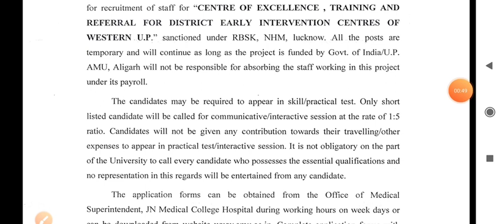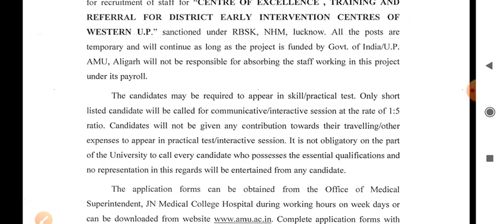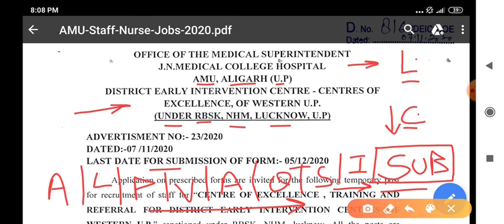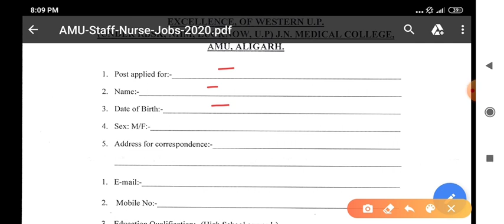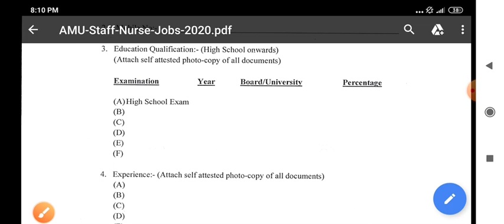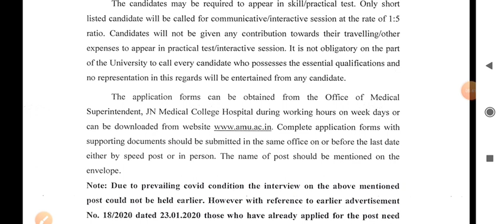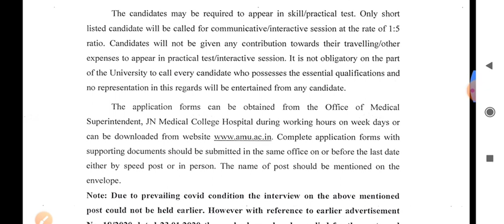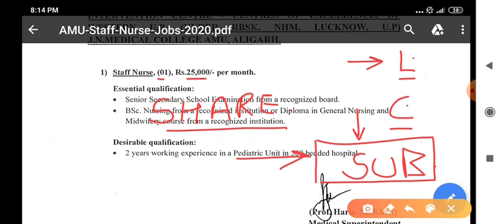स्वास्थ विभाग - NHM AMU RECRUITMENT 2020 - POST -STAFF NURSE - 12 /BSC/GNM - ALL INDIA- सीधे भर्ती